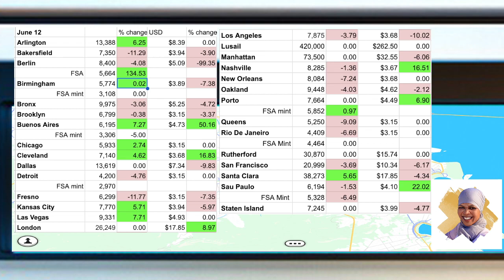Keep Up With The Floor Prices (lowest prices) In ALL UPLAND CITIES! Brought to you by Bleurain! 6/12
Purchase my Family Feud template for just $5 from my Etsy store!
CashApp $ZarinahMuhammad
If you decide to play Upland after seeing my video, please join with my code. You will get half your first UPX purchase as a bonus (e.g. buy 50K UPX and get 25k bonus for a total of 75k your first purchase) if you join with a referral code. Use mine